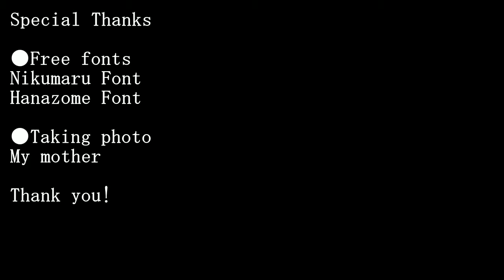Gundam's Bazooka Tutotiral with Template - Gunpla Gundam Version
How to build Gundam's Hyper Bazooka of "Mobile suit Gundam"

◆Templates download
◆More detailed info
◆Material list
◆Cautions in work
I referenced the design of Gandam Gunpla.
Materials are EVA foam, PVC pipe, glue gun etc.